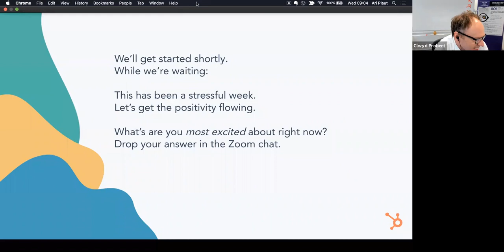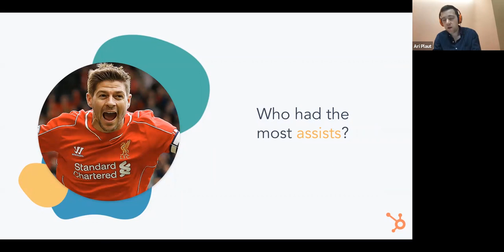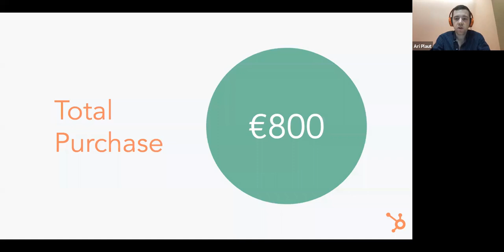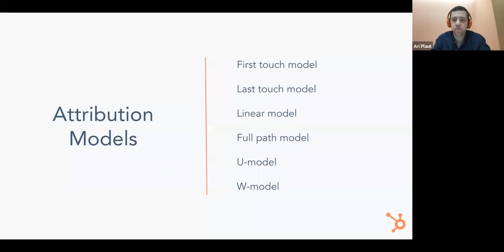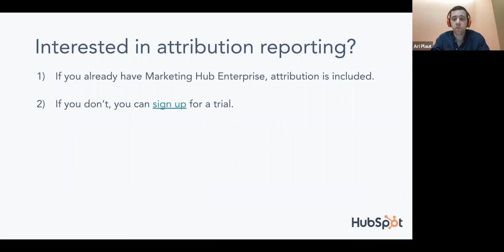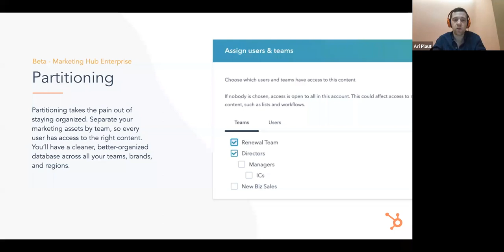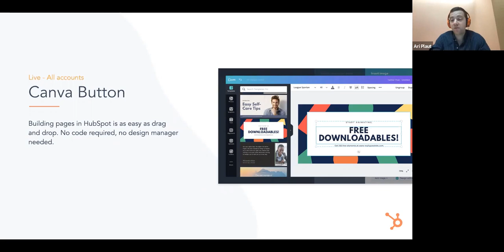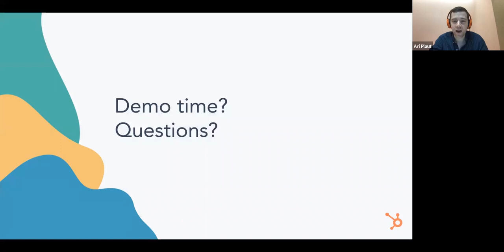Attribution Reporting in HubSpot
Speaker: Ari Plaut
Senior Product Marketing Manager
Marketing | HubSpot